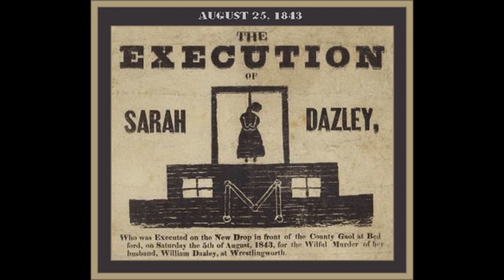The Mysterious & Disturbing Case of Sarah Dazley | True Crime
Sarah Dazley, later known as The Potton Poisoner, was an English murderer convicted of the poisoning of her husband William Dazley. She was suspected of, but not tried for, the poisoning of her first husband Simeon Mead and their son Jonah Mead in 1840. The murder of William Dazley took place in Wrestlingworth, England.